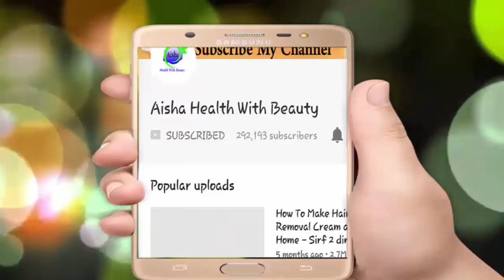Homemade CHOCOLATE Face Mask For Youthful, Bright and Fair Skin